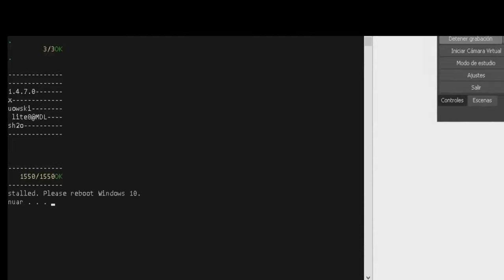Cómo quitar Microsoft Edge fácil y rápido 2021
desinstalar microsoft edge de forma permanente,
windows 10 no me deja desinstalar microsoft edge,

se puede desinstalar microsoft edge en windows 10,